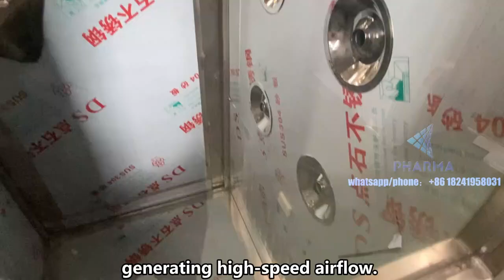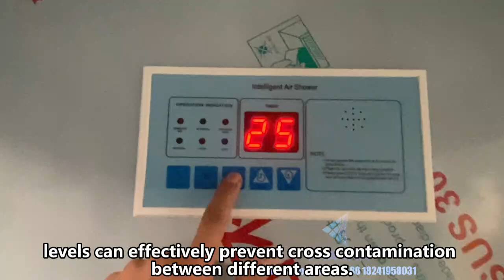Efficient Air Shower: Humanized Air Purification Solution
Choosing the air shower products of Suzhou Pharma Machinery is to choose an efficient, safe and reliable air purification solution. We continue to innovate and optimize product performance, and are committed to creating a cleaner and healthier working environment for customers and creating a better future together. Welcome friends from all walks of life to visit and seek common development!